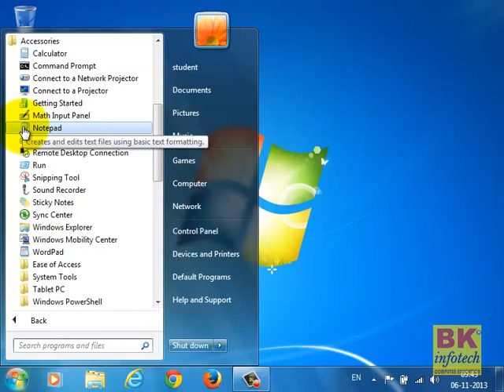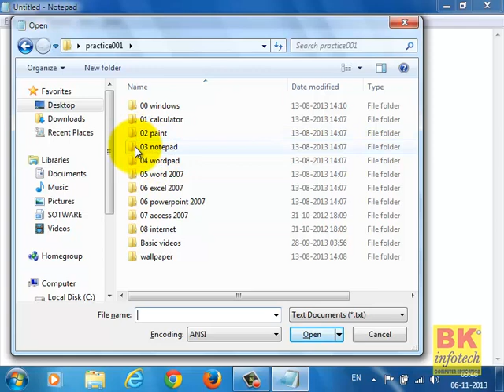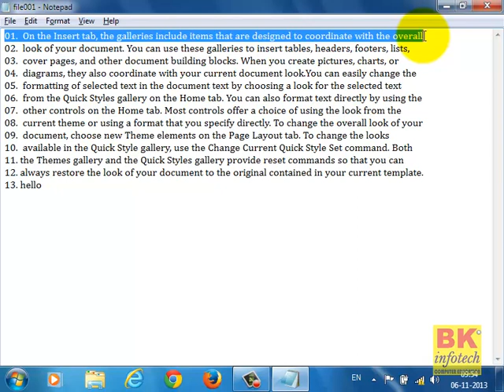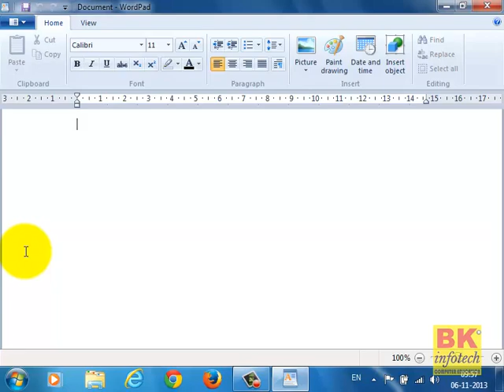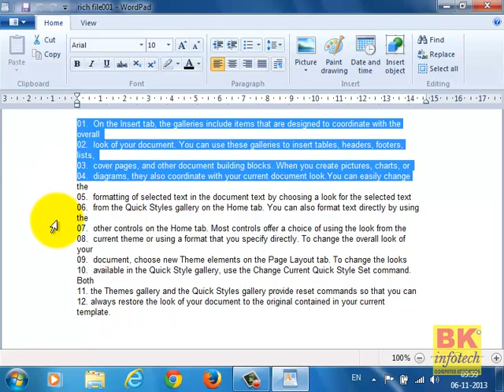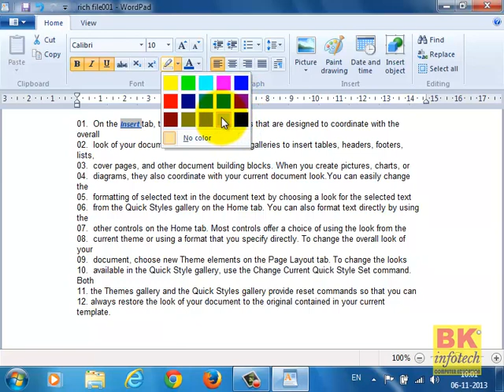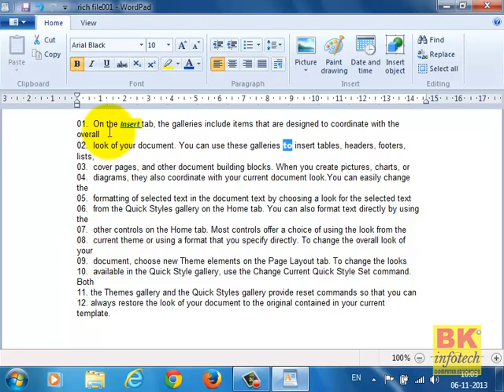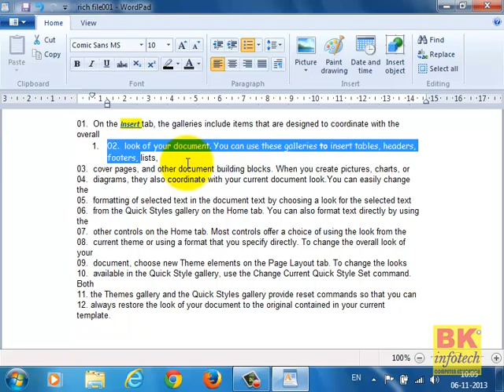windows 7 Notepad WordPad Basics Class4